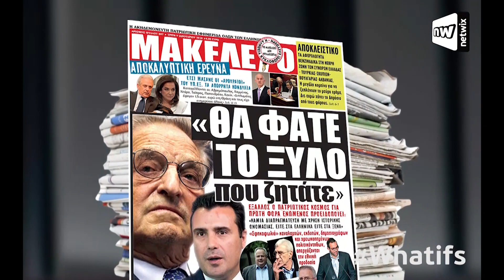Αν ο Στέφανος Χίος πρωταγωνιστούσε στο Fifty Shades of Grey!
Θέλεις να μάθεις πώς θα ήταν αν ο Στέφανος Χίος πρωταγωνιστούσε στο Fifty Shades of Grey; Ετοιμάσαμε το τρέιλερ για εσένα!